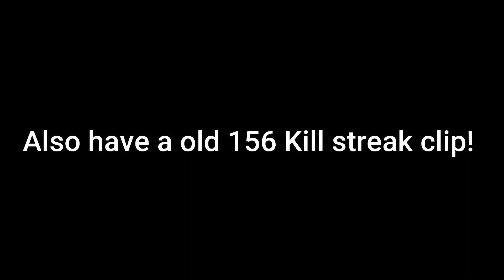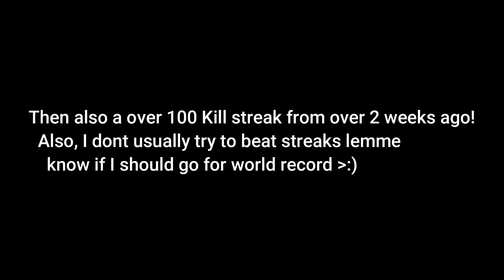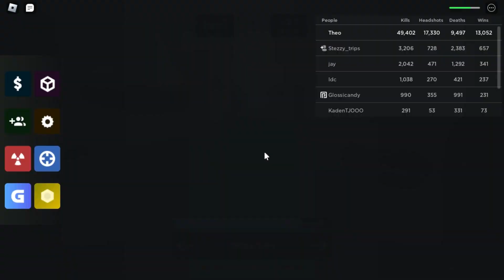182 Streak Gameplay in No Scope Arcade | Roblox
Hey guys! Here is two old clips of some high kill streaks being 182, and 156. My highest overall is 186 but I lost the proof for it when switching to a new computer. I also put in a more recent kill streak from around two weeks ago which was over 100! Lemme know in the comments if I should go for a world record kill streak!

No-Scope Arcade is an adrenaline-pumping competitive shooter; zoom through the arena to squash the competition and come out as the ultimate winner!

Also known as NSA, No-Scope is a really great game for people who like fast paced games with friends and always up to new updates and additions to the game!

Anyways, Welcome to the channel! You could also comment some more ideas for me to try! Other then that I hope you enjoyed the video!